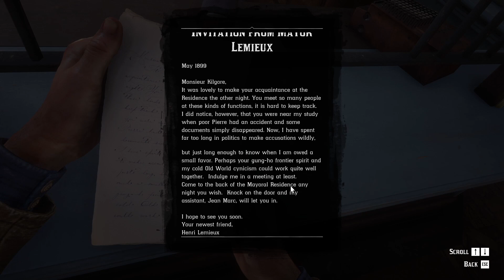Red Dead Redemption 2 Chapter 4 Shady Belle The Mercies of Knowledge Part 56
Hello friends,
This video is all about Red Dead Redemption 2 Chapter 4 Shady Belle  The Mercies of Knowledge  Part 56 Campaign Gameplay/No Commentary (FULL GAME)/ all cutscenes /Walkthrough Part 56
This video includes How to play Red Dead Redemption 2 Computer Game On PC
All Cutscenes from the Red Dead Redemption 2 game
The entire Red Dead Redemption 2 campaign mode is done on Normal Mode. This game is a part of the Red Dead Redemption  game
All the Red Dead Redemption 2 game explanations and guides.
Red Dead Redemption 2 Gameplay tips and tricks

If you like my channel & videos Please